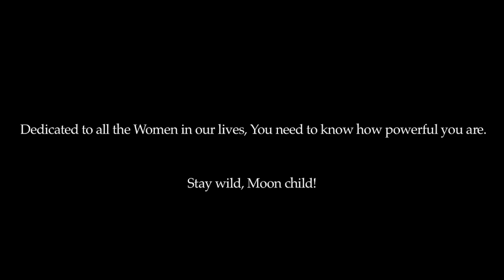Not Just Her Story | Women's day special | Short film | Boat films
When their roommate fails to come home, two ladies decide to track her down. This eventually leads individuals to confront their greatest anxieties and moulds their characters.